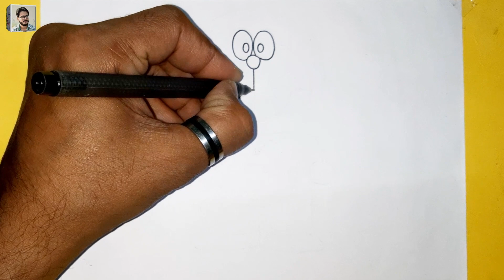Doraemon Drawing | How To Draw Doraemon Step-by-step | डोरेमोन का चित्र आसानी से बनाएं.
Doraemon Cartoon Drawing.
Doraemon Drawing Tutorial.
Doraemon Easy Drawing.
Doraemon Easy Drawing Video.
Doraemon Drawing step-by-step.
Doraemon Drawing for Beginners.

Regard:- SHAHID

Thanks 💐